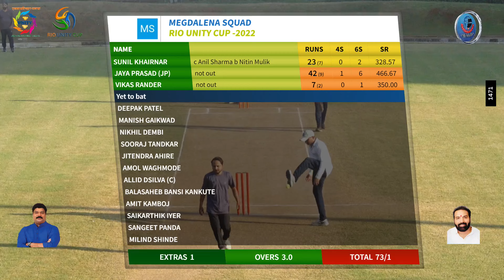MATCH 52 | MEGDALENA SQUAD MARINA WARRIORS | Rio Unity Cup -2022